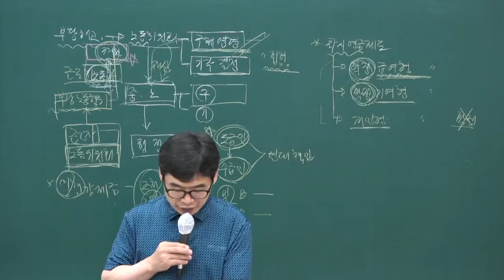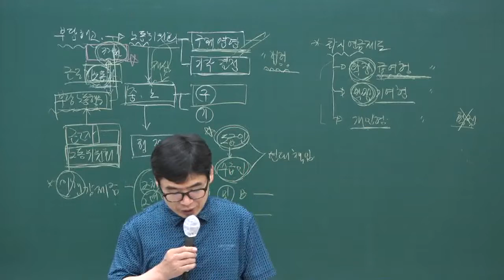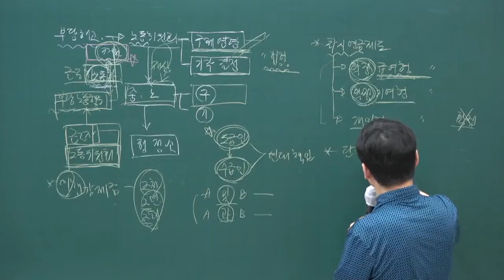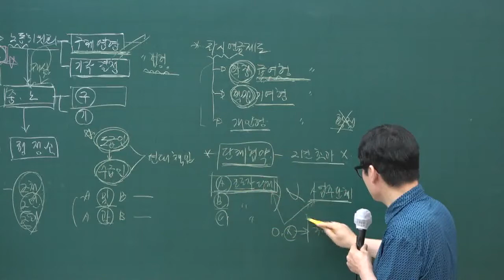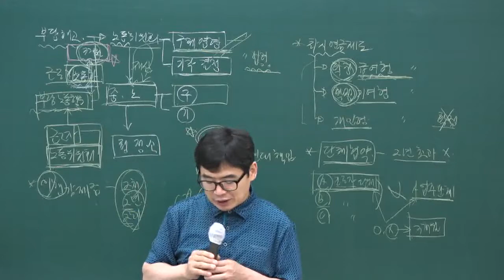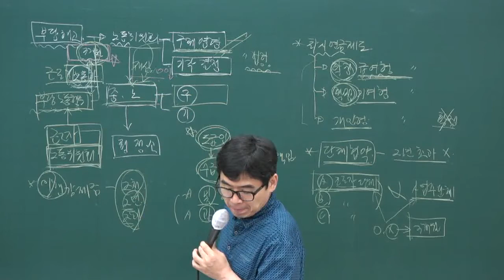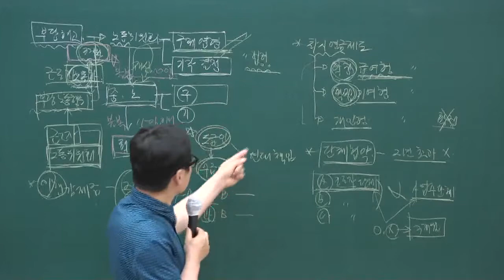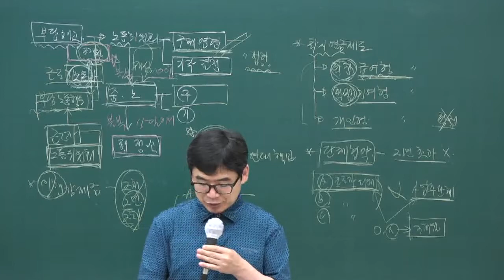[주전무] 2020년 주택관리사 관리실무 문제풀이과정 8-14